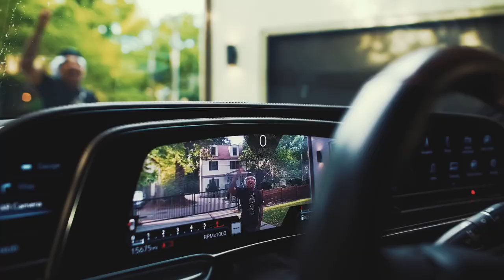Hotboy Wes on My Song went the Hardest on So Icy Gang Re up “Shiesty Way” Gucci Mane +More (Part 2)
Hotboy Wes on So Icy Gang Reup Gucci Mane said that Shiesty Real Spill